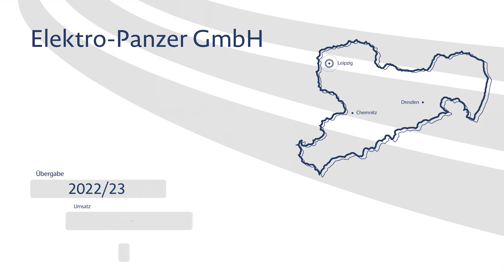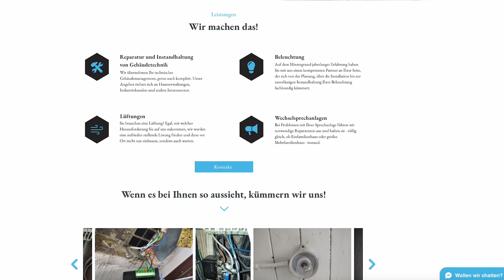Elektro-Panzer GmbH - Preisträger des Sächsischen Meilensteins 2024 (unternehmensexterne Nachfolge)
Gleich zwei Elektrodienstleister übernahm Andy Krause aus Leipzig: Nachdem er im Jahr 2022 die Nachfolge in der Elektro-Panzer GmbH antrat, erwarb er im Folgejahr die Elektroanlagen T. Luchs. Mit den Firmen ging ein loyaler Kundenstamm an ihn über: Im Auftrag diverser Wohnungsbaugesellschaften sowie eines internationalen Logistikkonzerns kümmert sich sein Team um die Wartung, Instandhaltung und Reparatur von Elektroanlagen wie Beleuchtungs- und Lüftungsanlagen.